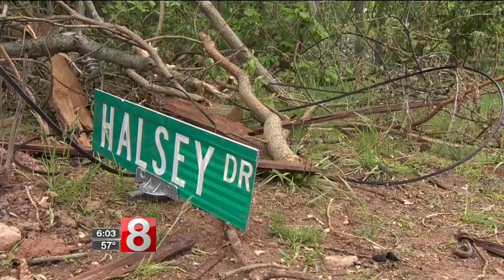Wallingford residents still cleaning up after storm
The storm is long gone, but its impact is still being felt across the state.